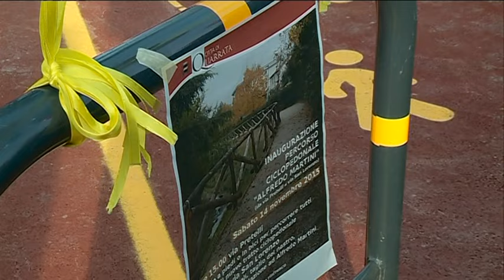PISTA CICLABILE QUARRATA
A Quarrata inaugurata la pista ciclabile che si snoda lungo l'argine del torrente Fermulla da via San Pretelli a via San Sebastiano. La struttura è stata intitolata a Alfredo Martini, come figura di spicco nel panorama del ciclismo nazionale e internazionale.